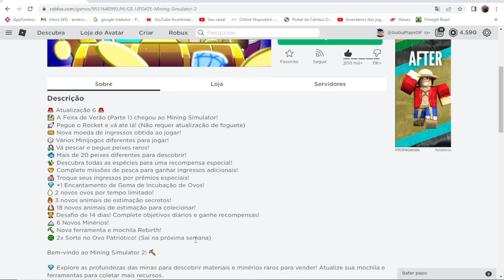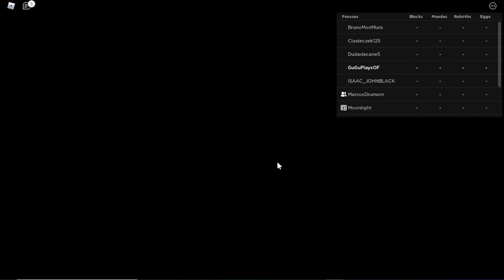PEGUEI OS NOVOS PETS SECRETOS DO NOVO UPDATE DE VERÃO DO MINING SIMULATOR 2...